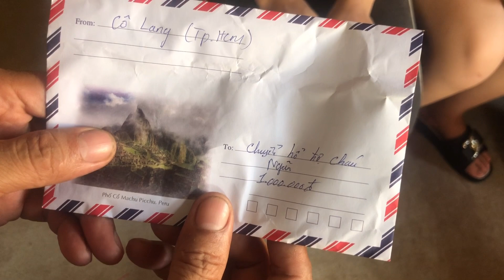Cùng thầy Cương đi trao tiền hỗ trợ cho bé Ngân bị bệnh h.ư thận mà xót lòng trước gia cảnh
Cuộc sống diệu kỳ đã cùng với thầy Đặng Văn Cương - người cha đặc biệt của cậu bé tí hon Đinh Văn K'Rể để đến nhà bé Ngân, học sinh lớp 5 trường Tiểu học Hành Minh, huyện Nghĩa Hành (Quảng Ngãi) để trao số tiền của những tấm lòng vàng hỗ trợ cho em mà xót lòng. Nhà em nghèo quá đến nỗi xây nhà lên mà không có tiền để hoàn thiện. 2 chị em bé Ngân phải ở trong ngôi nhà nóng cháy.
Bản quyền thuộc Cuộc sống diệu kỳ
++ĐĂNG KÝ + ẤN QUẢ CHUÔNG kênh để theo dõi về những điều diệu kỳ trong cuộc sống
++ Những câu chuyện đời thường, nhân ái, kỳ diệu